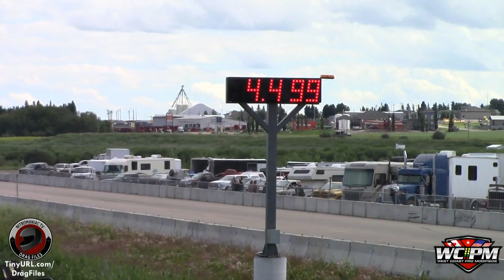WCPM Qualifying Round 2 from Central Alberta Raceways in Rimbey Alberta (7/25/20)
Time for the last round of Pro Mod that I got out at Central Alberta Raceways. Enjoy! (KN)

TinyURL.com/DragFiles